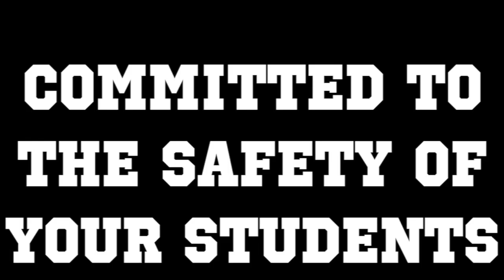Ballistics Call Gerry York 435 429 4481